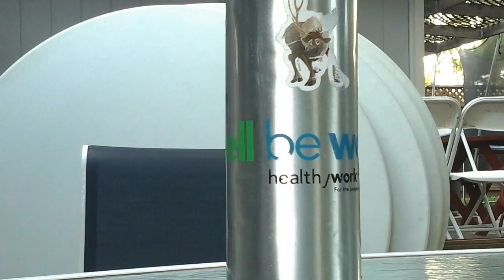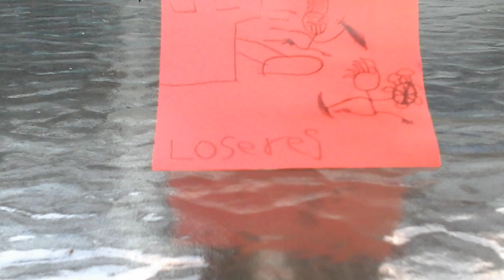What the f... 😱😱😱😱😱😱😱😵😵😵😵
Foxy2.0  y hand